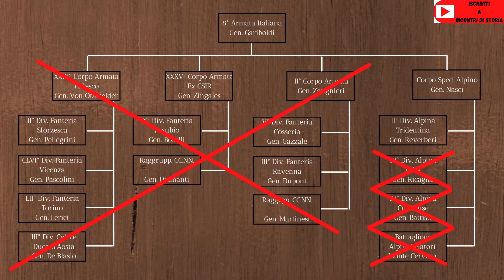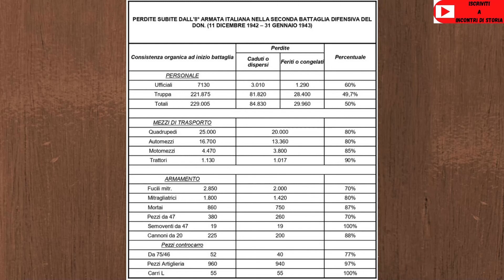Il corpo degli Alpini: imbattuto in U.R.S.S durante la Seconda Guerra Mondiale? Parliamone (Parte 2)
L' Armir, l'armata italiana che partecipò all'Invasione dell'Unione Sovietica durante la Seconda Guerra Mondiale. Come andò davvero? Quello che disse la propaganda fascista era vero? Ecco a voi la conclusione di questo interessantissimo viaggio

SecondaGuerraMondiale Armir U.R.S.S Bufale Parliamone Seconda Parte

Nuovo server Discord per la comunity che raggruppa i canali amici (vedi sotto)

Nuovo gruppo Telegram per la comunity che raggruppa i canali amici (vedi sotto)

Non perdetevi in fondo alla descrizione i canali amici consigliati.